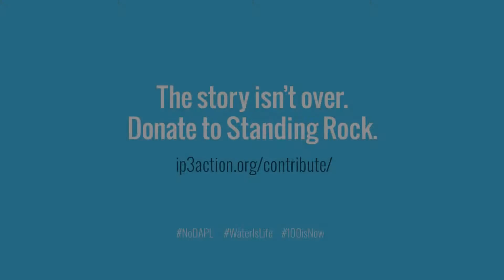Standing Rock Stories: I Am Somebody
The story isn’t over. Watch Reverend Jesse Jackson Sr. meet with water protectors on the frontlines of the NoDAPL fight. Let’s keep hope alive.

DONATE to Indigenous Peoples Power Project (IP3) today to keep the fight going against the Dakota Access Pipeline